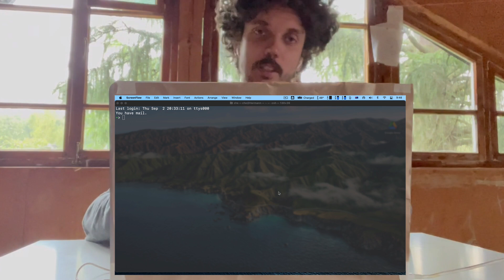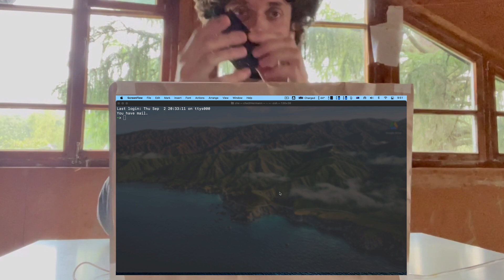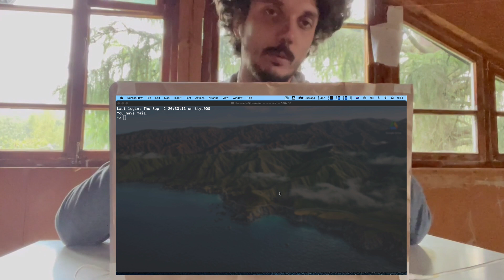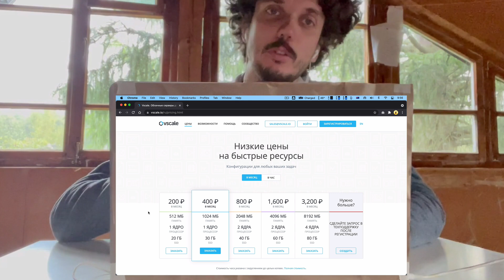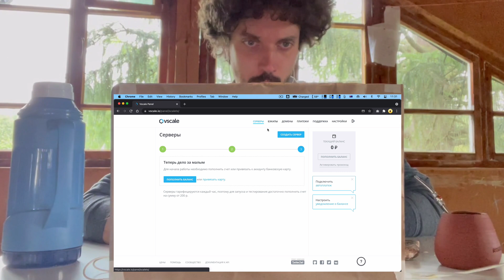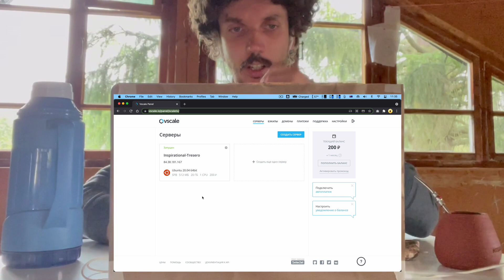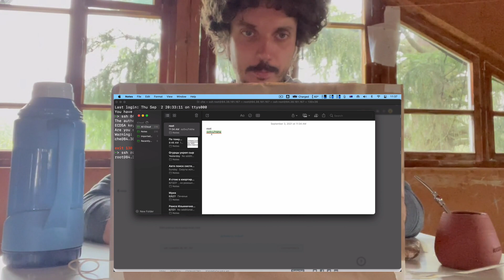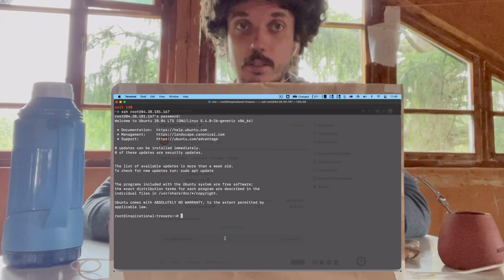Django сервер на Linux: 2 Linux на хостинге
00:00 Зачем нужно программисту администрировать ОС
1:35 Куда можно установить Linux
3:47 Показываю свою Raspberry Pi 4
4:17 Немного про локальные виртуальные машины
5:35 Linux на хостинге
7:39 Сравниваю цену на Raspberry Pi и хостинг
8:15 Покупаю Linux на хостинге
11:45 Подключаемся удаленно к Linux серверу по ssh
16:16 Что мы будем делать на этом сервере